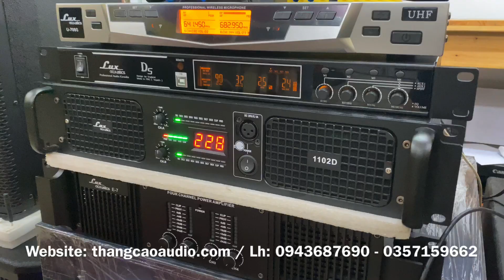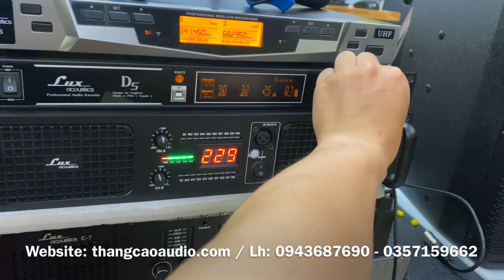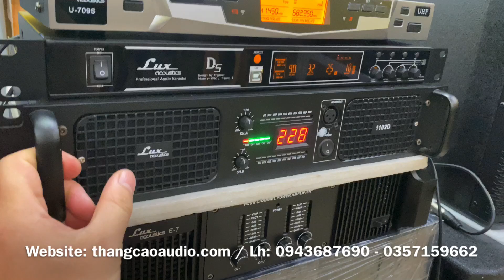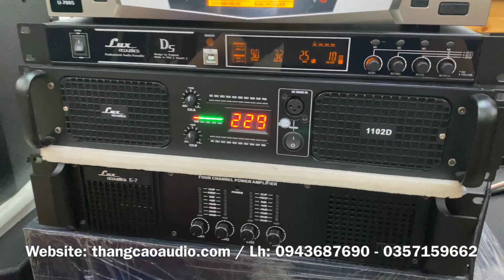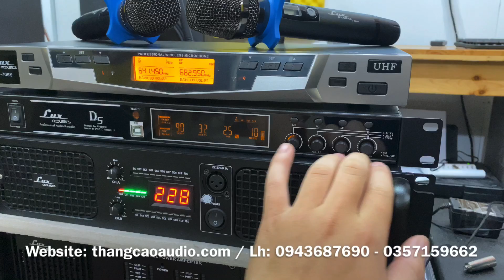Dàn Karaoke Gia Đình Đồng Bộ Lux acoustic : 30 triệu tại Thắng Cao Audio